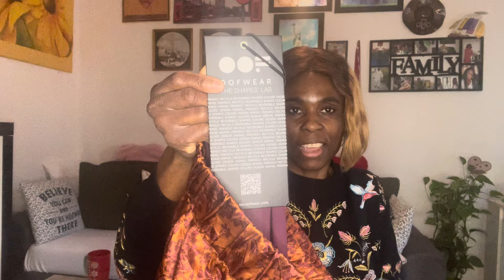Different designers, close enjoy it Guys ￼